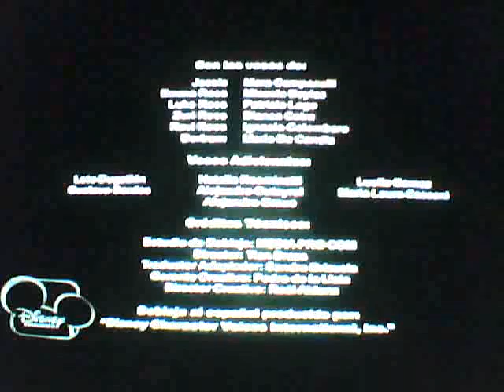Una Parte de Jessie Episodio 22 Estamos en a Tierra